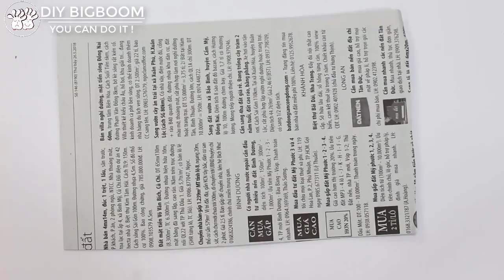How to make christmas tree with wool | Woolen christmas tree | DBB